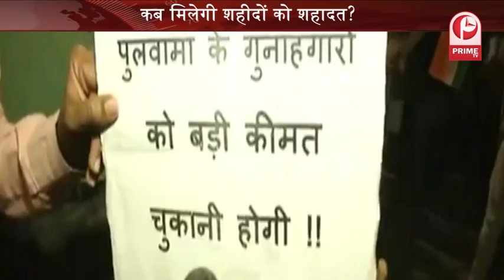देश की जनता की यही पुकार बदला ले सरकार .....